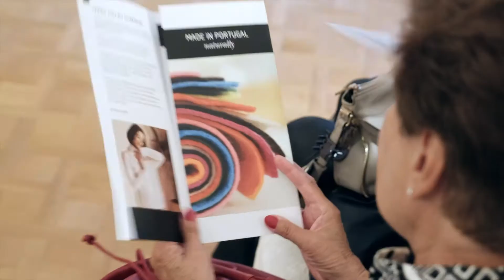Sustainable Fashion Show by AthensFashionClub | 31st Athens Xclusive Designers Week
Η πρωτοπόρος σχολή μόδας AthensFashionClub σας προσκαλεί στο πιο εντυπωσιακό Sustainable Catwalk!✨

📍Τετάρτη 16/11,19:00
📍Athens Conservatoire

🌳Είκοσι ταλαντούχοι σχεδιαστές της ΑthensFashionClub αγκαλιάζουν τη Βιώσιμη Μόδα και παρουσιάζουν ένα Project διεθνές, σε συνεργασία με την Πορτογαλική Πρεσβεία στην Αθήνα και τον Οργανισμό Εξωτερικού Εμπορίου και Επενδύσεων της Πορτογαλίας με τον τίτλο "Sustainable Portuguese Fashion by Greek Emerging Designers ".

Βιώσιμα υλικά όπως φελλός, ύφασμα από κάνναβη και τσουκνίδα ,οργανικό βαμβάκι και ανακυκλωμένος πολυεστέρας συνδυάζονται μεταξύ τους σε ένα εντυπωσιακό Sustainable Fashion Show, ακολουθώντας αρχές Αειφόρου Μόδας και Κυκλικής Οικονομίας.